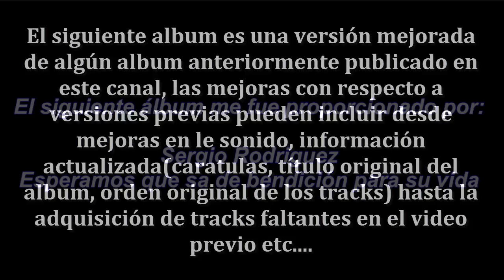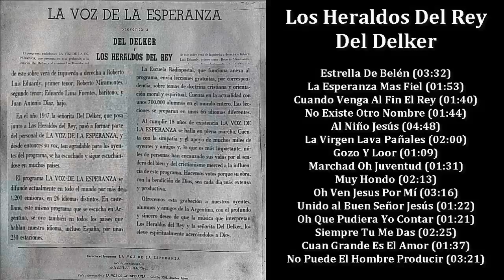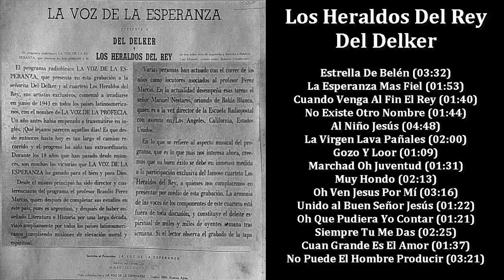La Voz de La Esperanza Presenta A Del Delker Y Los Heraldos Del Rey RCA LP(1961)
Los Heraldos Del Rey - Estrella De Belén (03:32)
    Del Delker - La Esperanza Mas Fiel (01:53)
    Los Heraldos Del Rey - Cuando Venga Al Fin El Rey (01:40)
    Los Heraldos Del Rey - No Existe Otro Nombre (01:44)
    Eduardo Lima Fuentes & Roberto Luis Eduardi - Al Niño Jesús (04:48)
    Del Delker & Los Heraldos Del Rey - La Virgen Lava Pañales (02:00)
    Los Heraldos Del Rey - Gozo Y Loor (01:09)
    Los Heraldos Del Rey - Marchad Oh Juventud (01:31)
    Del Delker - Muy Hondo (02:13)
    Los Heraldos Del Rey - Oh Ven Jesus Por Mí (03:16)
    Del Delker - Unido al Buen Señor Jesús (01:22)
    Los Heraldos Del Rey - Oh Que Pudiera Yo Contar (01:21)
    Del Delker & Roberto Mt. Ramnotes - Siempre Tu Me Das (02:25)
    Los Heraldos Del Rey - Cuan Grande Es El Amor (01:37)
    Del Delker & Los Heraldos Del Rey - No Puede El Hombre Producir (03:21)